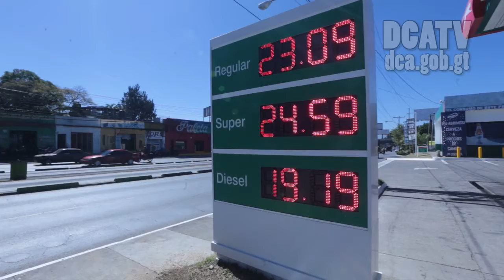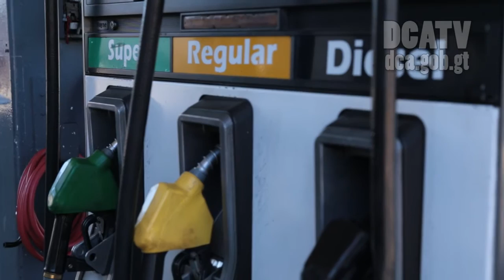Gasolineras podrían ser sancionadas por incremento injustificado del precio de combustibles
Después de un monitoreo realizado por medio de la Dirección General de Hidrocarburos del Ministerio de Energía y Minas en 250 gasolineras del área metropolitana, 15 de ellas podrían ser sancionadas por el incremento aproximado Q5 al valor del galón de combustibles, así lo indicó Luis Ayala Director General de Hidrocarburos.
Ayala manifestó que en las próximas semanas se espera la estabilidad de los precios, pese a la incertidumbre que existe en el mercado internacional por la reducción de la producción.